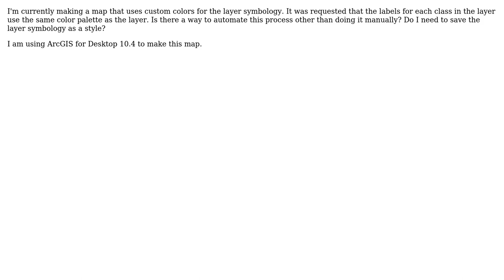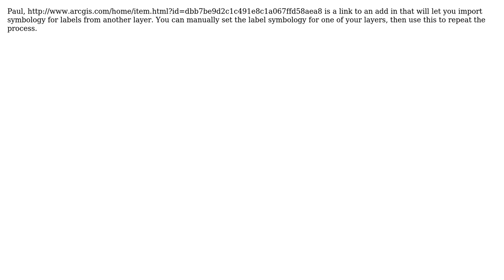GIS: Label styles Formatting in ArcGIS for Desktop? (2 Solutions!!)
GIS: Label styles Formatting in ArcGIS for Desktop?

With thanks & praise to God, and with thanks to the many people who have made this project possible! | Content (except music & images) licensed under CC BY-SA | Music | Images & others | With thanks to user PolyGeo user GISMapper user forrestchev user Alex Tereshenkov and the Stack Exchange Network Trademarks are property of their respective owners. You are responsible for your own actions.